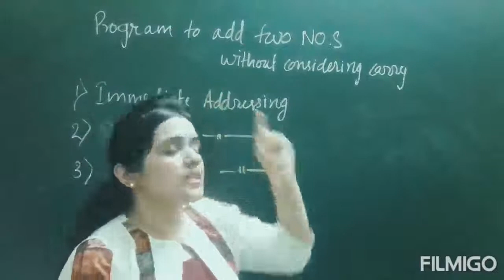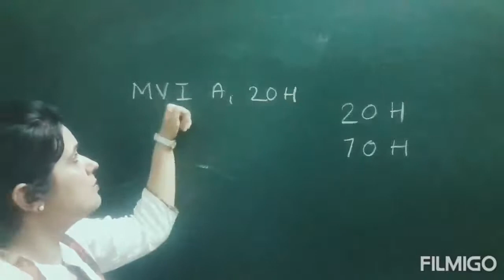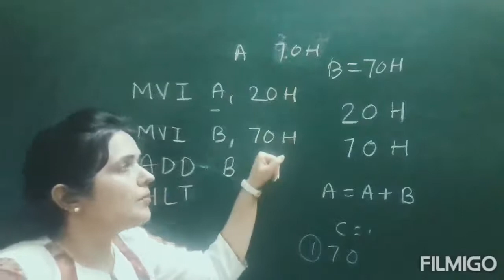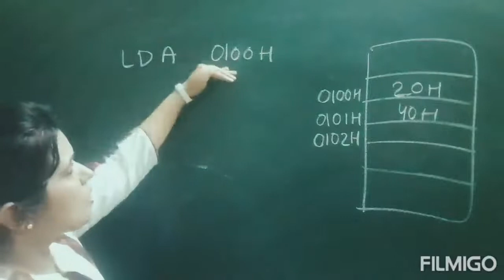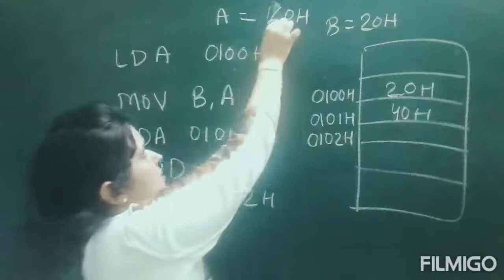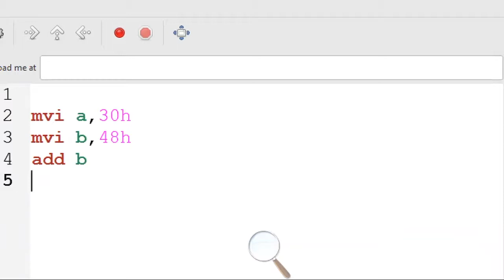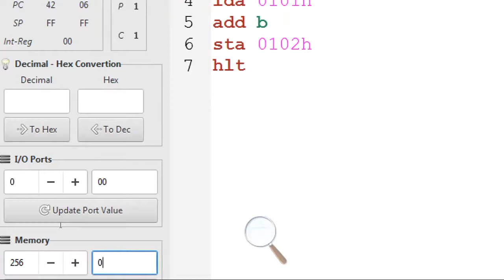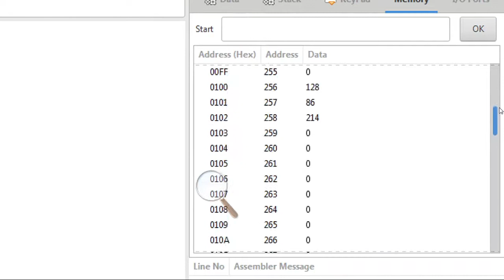first 8085 program | 8085 program to add two numbers | microprocessor 8085 | aasaan padhaai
in this video I have explained program to add two 8 bit numbers using two methods